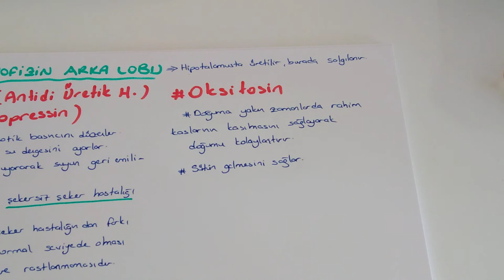Endokrin Sistem - 4 / Hipofizin Arka Lop Hormanları (AYT Biyoloji - 11.Sınıf Biyoloji )